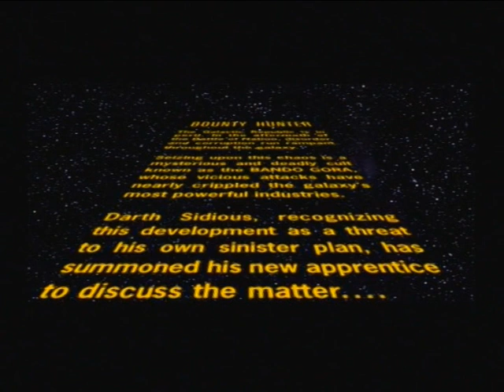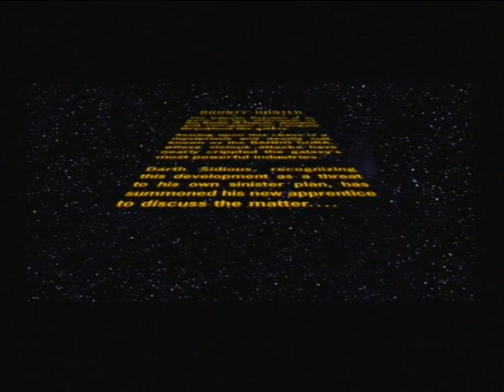star wars bounty huter intro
my xbox broke so im doing this.
a walkthrough of star wars bounty hunter for game cube, its a good game if you like jango and you want to know his past i would rate it 8/10 :) oh yeah watch in high quality plz.